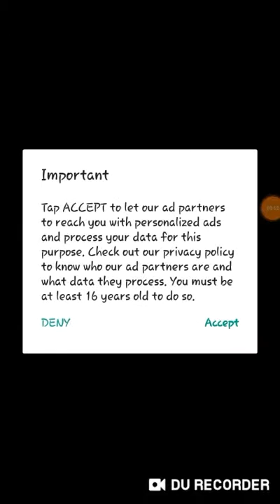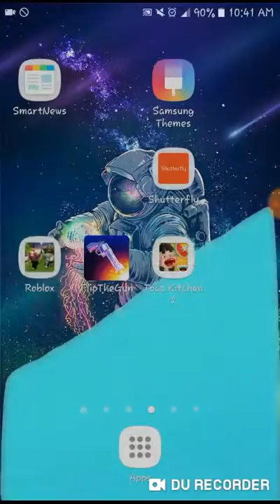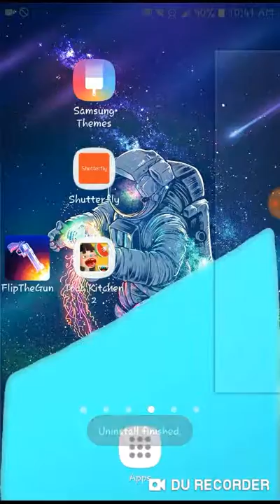Playing weird games #3